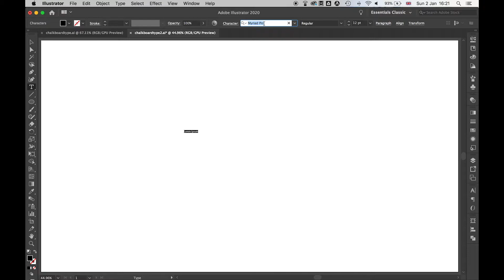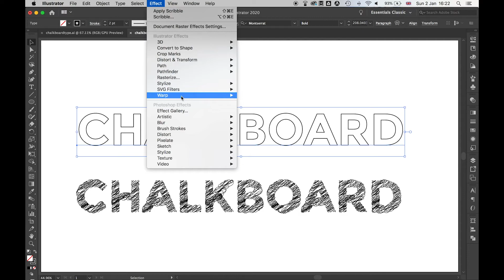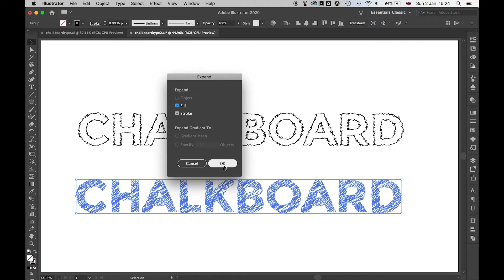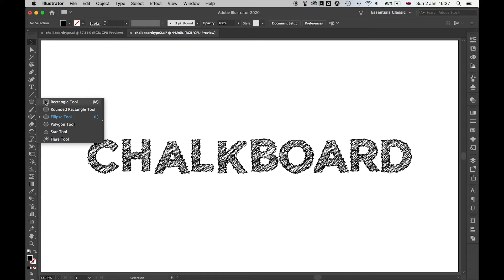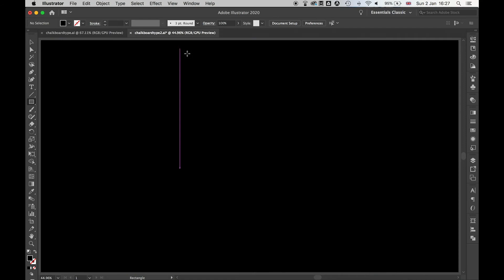How To Create A Chalk Text Effect In Illustrator CC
Learn how to create a cool chalk text effect in Illustrator CC in this super easy 5-minute tutorial.

Chalk effect typography can be used for lots of purposes, and is a very on-trend style of design right now, with the surge in script typography and chalkboard and blackboard messaging.

In this tutorial, we use a few simple tools to create this effect, including:
- Type Tool
- Effect/Stylize
- Scribble
- Fill and Stroke

Great for display art and logo design, creating this style of text and typography can add some real wow factor to your design portfolio.

If you liked the video, please give it a thumbs up, subscribe to Design With Dale, turn on notifications, and let me know in the comments what other tutorials you would like to see.